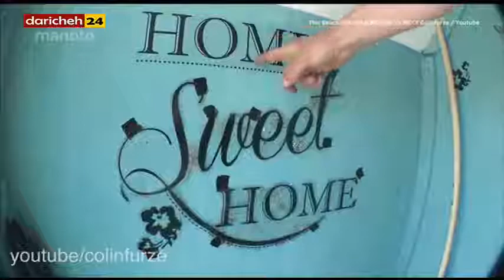ساخت کلبه اسرار آمیز در کنار دریا